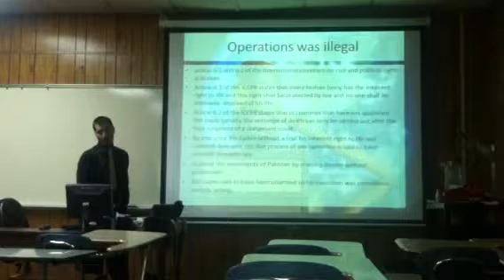operation neptune spear part 2